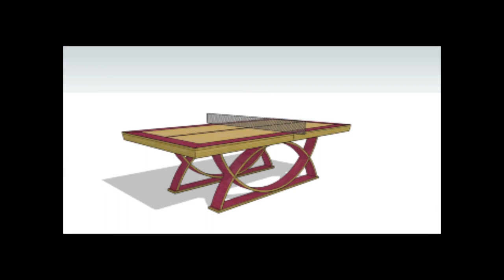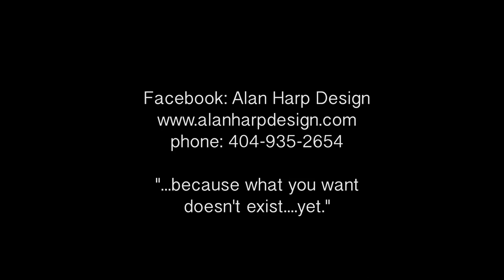Alan Harp Design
Custom ping pong table made of paduak and white oak. The table was made by Alan Harp with assistance by Jacob Brooker, delivered to a client in New York City. Also featured on the video is a large conference table for a client in Atlanta. The conference table is 19' x 8' and made of sapele and maple.